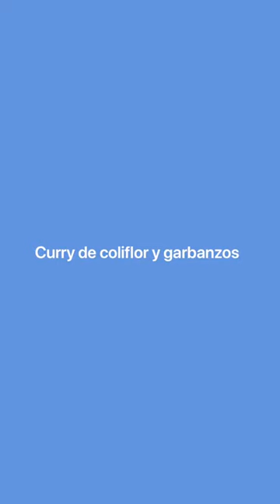Curry de Coliflor y Garbanzos